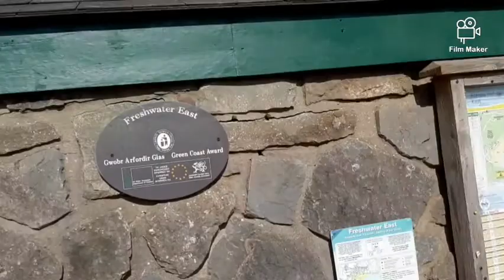freds place to the beach, Freshwater East, Wales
This is the walk to the beach from Fred's place. You can see it takes 4 minutes. Our Happy Place.